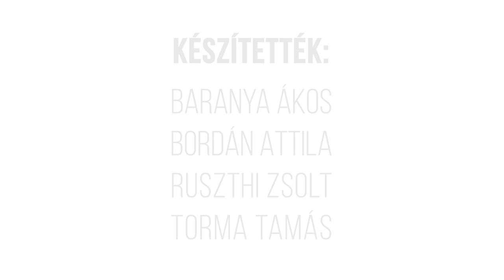KARASZKÓ // Egy hely + Építészfórum